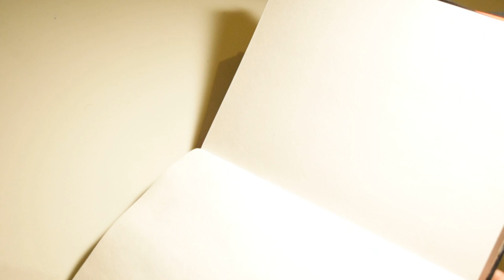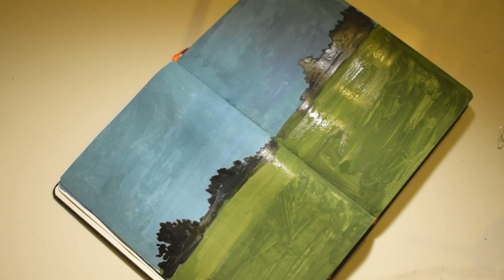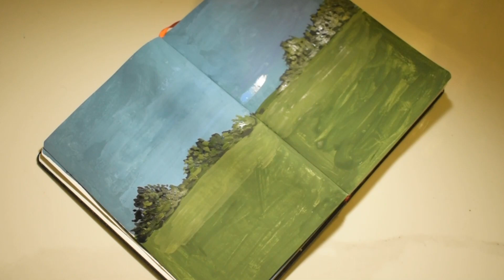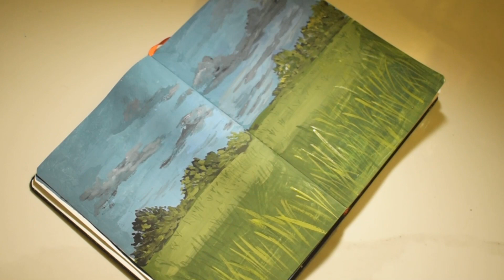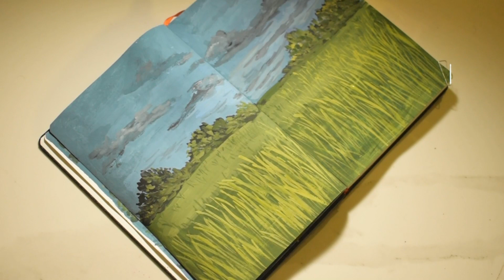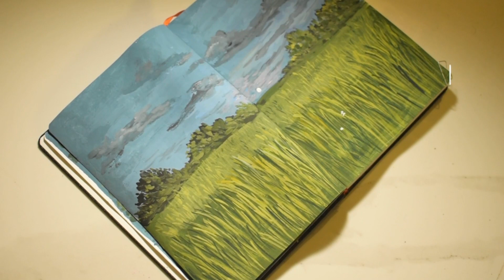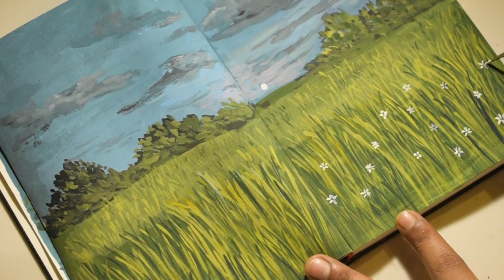painting in the sketchbook relaxing video!